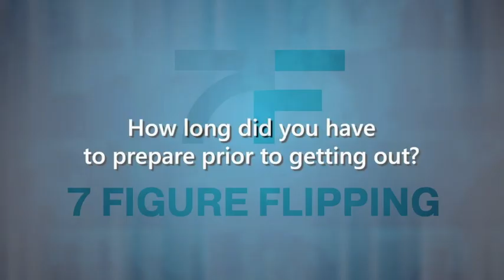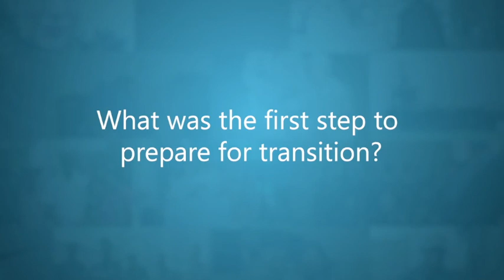My SAVI Story Episode 15: How much time did you have to prepare for your transition?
On this week's episode of MySAVIStory we learn how much time each of our Veterans took to prepare for their transition out of the military.

Some of our Veterans were planners and knew a year or more in advance that they were going to be transitioning.

Others took just a few months.

Find out which Veteran you were most like with your transition strategy and find out how SAVI helped to play a part in some of their transitions.

💻 To learn more about MySAVIStory or to join the movement, visit our